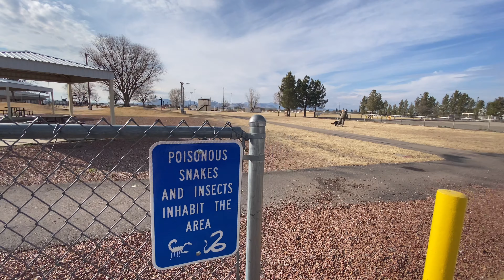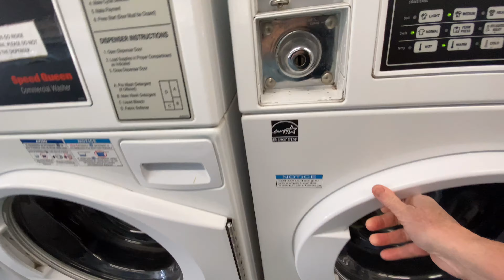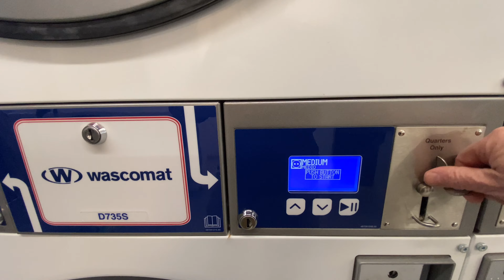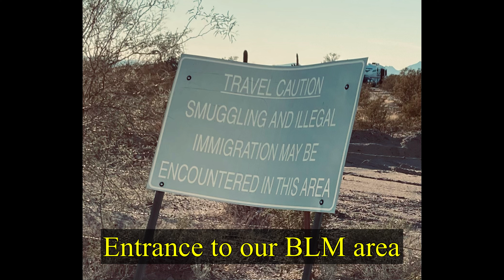An early start to our day - VAN LIFE TRAVEL VLOG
In our VAN LIFE TRAVEL VLOG today, we get on the road early to avoid some traffic. We find a comfortable Harvest Hosts location to spend the night and make it to our first BLM land camping spot - Gunsight Wash - just outside of Ajo, AZ.

Our van life adventures are taking us to some amazing locations. We love to share all of our adventures with you here on YouTube through our travel vlog series.

If you enjoy watching our van life unfold and want to help grow our channel, here are a few simple things you can do to help us out.

1. This lets us know you like what you see and helps us make more content like it.

3. Let others know what interests you, and maybe give them a heads-up on a place you'd like to visit!

  4. Leave a COMMENT or ask us a QUESTION. We love to interact with folks and make new friends as we travel and this a great way for us to make a connection with you, our viewers.

HARVEST HOSTS

Every day, we spend a good amount of time trying to find a safe place to park our van for the night. Being a Harvest Hosts and Boondockers Welcome member makes that task easier. We have access to thousands of small businesses and individuals across North America who invite travelers to park overnight on their property for free.

Full-time van life isn't easy. Making our way across the country takes a lot of planning and creating these videos takes a lot of time and effort. There are also many costs associated with full-time travel, from feeding the van daily (gas prices are outrageous!!), to van maintenance and upkeep, entry fees to National and State Parks, and the personal side of things - doing laundry and taking showers! Oh, and we can't forget Bayley! We have to keep her happy with treats now and then.

00:00 Intro
00:48 Prada Marfa at 6:15 in the morning
01:37 Welcome to New Mexico
02:12 Hello Arizona
02:38 Stopping in Wilcox, AZ for the night (Harvest Hosts location)
05:48 A frosty morning / beautiful sunrise
06:38 Shopping in Benson, AZ / preparing dinner in our 12v cooker
08:30 Bath time for the van
09:38 Starting dinner while we drive
10:26 Arriving at Gunsight Wash BLM area / dinner is done!
12:01 A beautiful desert sunset
12:35 Waking up with a plan for the day
14:15 Hair cut day in the desert
16:00 Driving into Ajo to get some chores done
16:40 Shower time (3 star rating)
18:46 Laundry time (5 star rating)
20:04 Heading back to our campsite / photos / outro